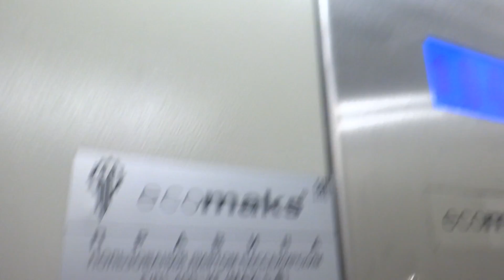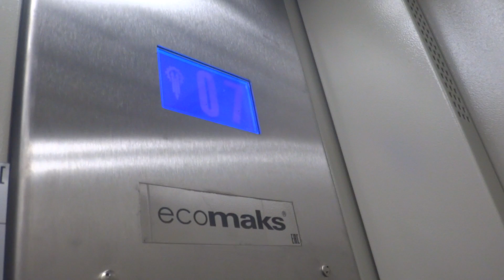Электрический лифт V=1 м-с, грузоподъемность 400 кг (1966), музыкальный лифт Ecomaks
Верхняя Масловка 27к1